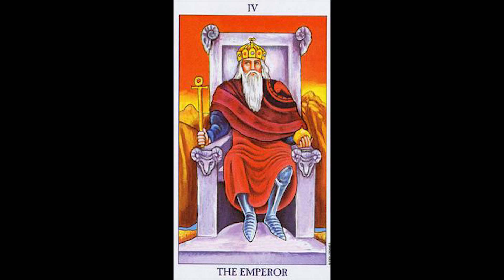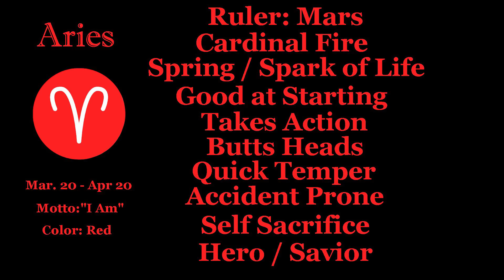Aries: The Fast & the Furious ♈️ - Mystery School Lesson 150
MYSTERY SCHOOL 150: ARIES: THE FAST AND THE FURIOUS
Frater Xavier rants about fake astrologers & then discusses the sign of Aries.

▼ ▽ MUSIC
Used with permission